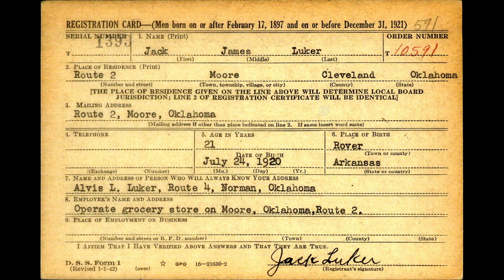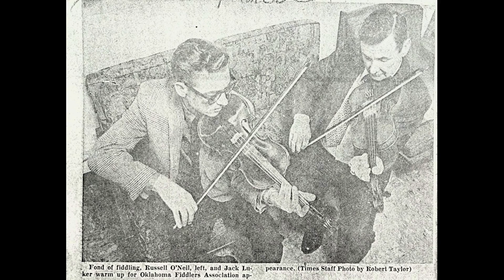Old-Time TOTW #278: Great Big Tater in the Sandy Land (Jack Luker) 10/22/23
Old-Time TOTW #278 is Great Big Tater in the Sandy Land from the playing of Oklahoma fiddler Jack James Luker (24 July 1920--30 March 2005). He was the son of Alvis George Layfette Luker (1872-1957) and Mary Lucinda Price (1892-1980). He was born in Yell County, Arkansas, and moved with his family to Pottawatomie County, Oklahoma, by 1930. His ancestor Thomas Luker (b. 1660) immigrated to New Jersey by 1695 and married Unami Pincess Ann Suncloud (b. 1676). According to the King family tree, her parents were Chief Suncloud and Queen Redwing. Luker married Ruby Ellen Bell (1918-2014) on 5 June 1937. His second marriage was to Doris Ruth (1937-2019) on 17 November 1959. (source for above information: Ancestry and public documents)

Luker was co-founder of the Oklahoma State Fiddlers Association, of which he served as president for fifteen years, and served as a judge for fiddle contests. He worked as an ice delivery person and a salesman before founding his own business, Luker & Son Tree Service in 1958.

Luker came from a large family and had many half siblings. At the time of his passing in 2005, he had twenty-four grandchildren and twenty-six great-grandchildren.

Marion Thede made a series of tapes in 1975 titled History of the Fiddle. On tape cLL919, she had Jack Luker and other "Indian" musicians in the studio playing tunes, one of which was this version of Great Big Tater in the Sandy Land. Jack said it was the first tune he learned.

Luker's version of Great Big Tater in the Sandy Land differs from Jubal Anderson's version of the tune. Anderson also lived in Pottawatomie County, Oklahoma. See Old-Time TOTW #72 which aired on November 10, 2019

The B part of Luker's tune is directly related to Sail Away Ladies (and Sally Ann).

Joining me are friends Stephen Rapp on banjo (Kent, OH) and Michael Seiser on guitar (Cleveland, OH)

Paul Kirk has been playing bowed string instruments since 1980 and has been teaching them privately, in classroom settings, and in workshop formats since 1988. He studied music theory, composition, music education, music history, and musicology at Cleveland State University. While at CSU, Paul played violas da gamba, krummhorns, and recorders in early music ensembles. He was a founding member of Good Company: A Vocal Ensemble and has founded many of his own bands over the years including A Hundred Thousand Welcomes Celtic Ensemble, Knives and Forks English Country Dance Ensemble, and Down the Road Old-Time String Band. He has composed over 500 folk tunes in a variety of styles.

Paul has closely studied the music from  Appalachia, the history of American old-time fiddling, source fiddlers, as well as the social aspects of the music. Since July 1, 2018, he has been creating and sharing videos each Sunday through his Old-Time Tune of the Week series on YouTube. Paul puts a great focus on fiddle bowing patterns and techniques and has devised practical methods for teaching with excellent results. One of his specialties is teaching old-time fiddle to crossover students, especially those coming from a background in classical violin and other musical traditions.

In 2022, Paul was designated as a master old-time fiddler and received a Traditional Arts grant from the Ohio Arts Council to work with an apprentice of his choice.

Paul taught viola, choir, music history, and assisted with drama and art for ten consecutive summers at orchestra and fine arts camps for The Music Settlement when it was known as Cleveland Music School Settlement.